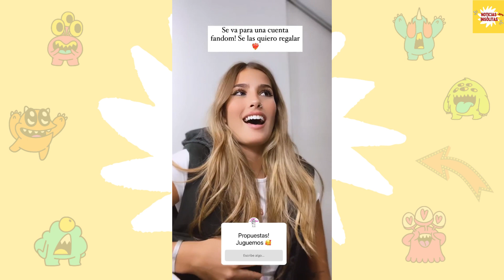Julieta Poggio sortea su mayor tesoro. Un ícono dentro y fuera de la casa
Julieta Poggio comparte su legado de moda. Conoce la historia que envuelve la famosísima prenda.